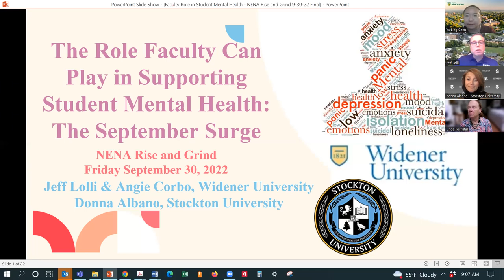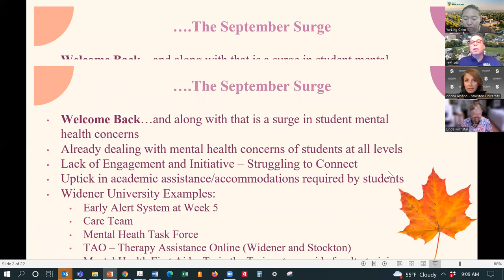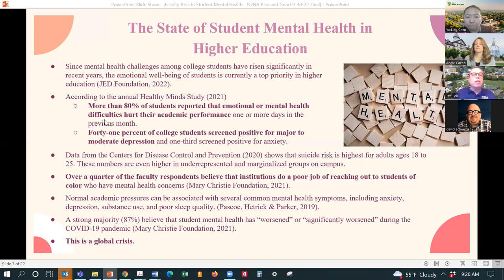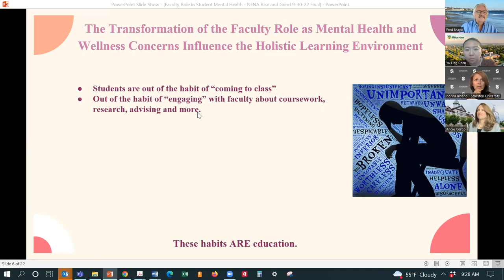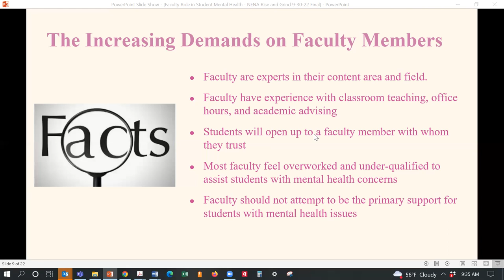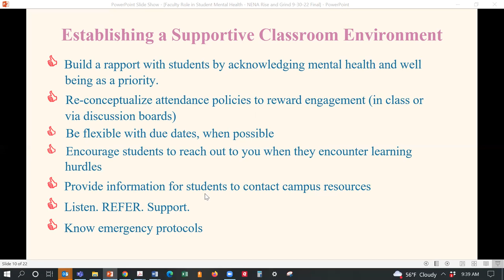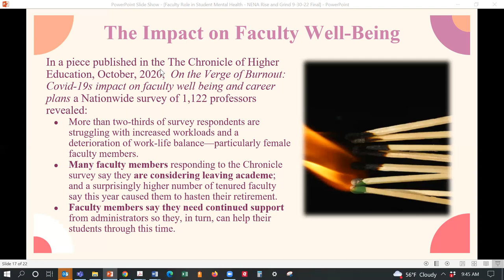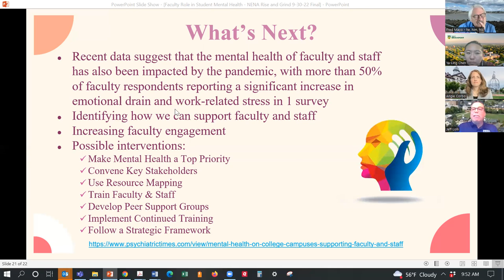NENA Rise & Grind: Faculty Role in Student Mental Health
The Role Faculty Can Play in Supporting Student Mental Health:
The September Surge
Jeff Lolli & Angie Corbo, Widener University
Donna Albano, Stockton University